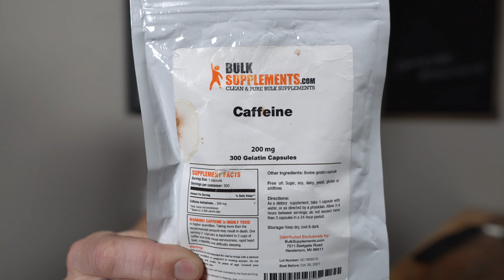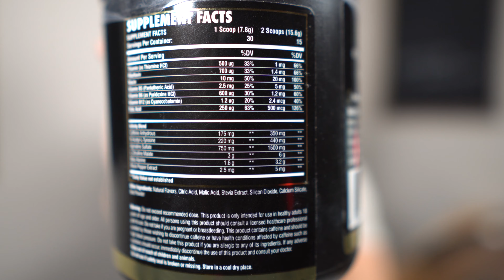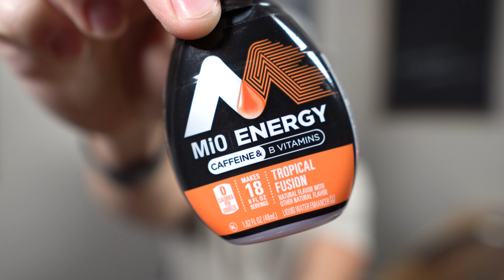My Caffeine Addiction... How To Fix It!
I drink WAY too much caffeine.  Probably more than the average person for sure.  However, I'd be willing to bet, on average, we ALL drink way too much caffeine!  In this video I show where my caffeine is coming from and how I plan to wean it down a bit.